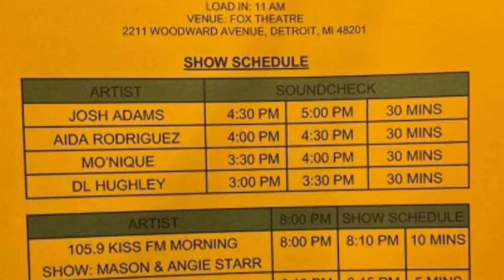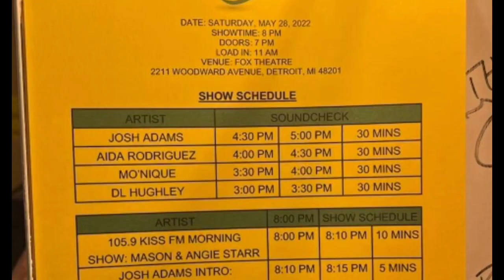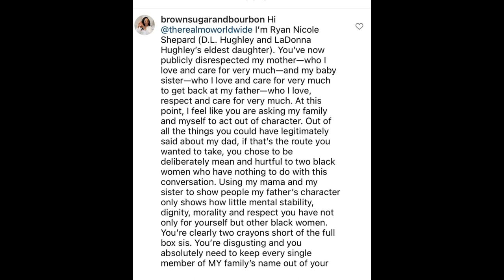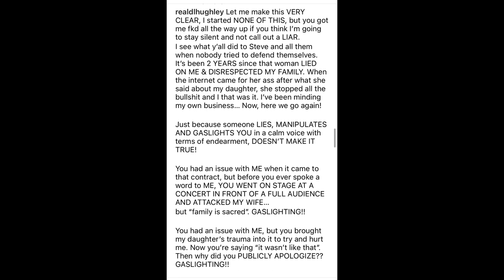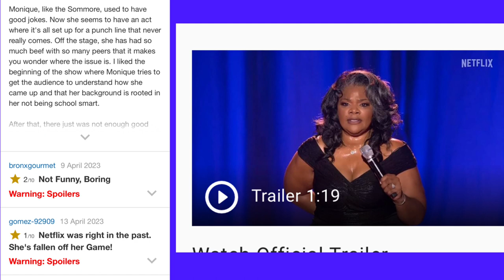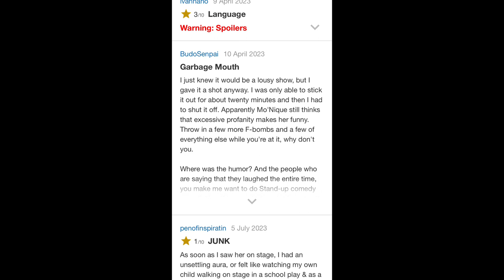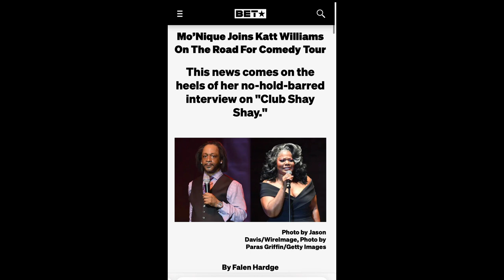MONIQUE VS DL RECEIPTS☕️👀 Whose right?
Is DL right about Monique? Did Monique go to far with the comedy about her son Shalon? Let's discuss after you have watched the entire video ☕️‼️